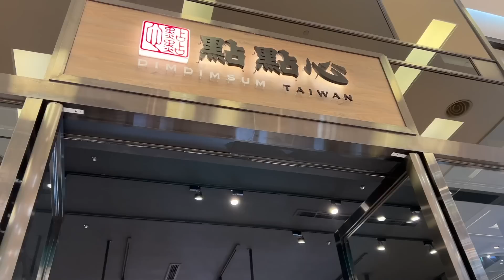一週穿搭VLOG: 黑白色穿搭/BEAMS新品展示會/詢問度很高MQ背心/照顧植物日常/工作室新油畫｜OOTD VLOG｜itsPeachi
今天滿滿30分鐘影片陪伴你們收假收心💓
這一週的穿搭主題是黑白色系穿搭！
仔細想想我好像很少做這種單一色系的穿搭主題
這次就來個黑白色系，應該也是大部分人衣櫃都會有的顏色

不得不稱讚這一週穿黑色真的有種神奇的顯瘦魔力🖤😍
我本來沒有那麼愛黑色衣服，但這週過後我突然覺得以後可以多嘗試了😎
也希望大家喜歡這次的一週穿搭VLOG，我們下部影片見囉～～